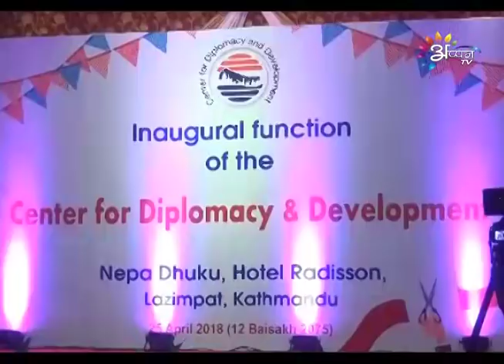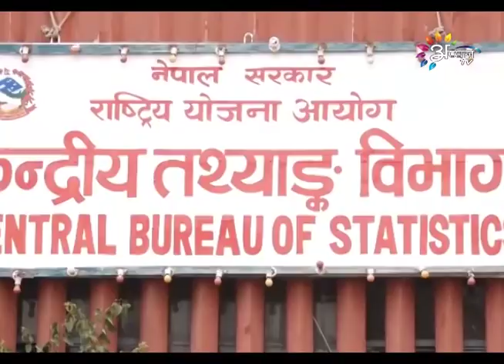Appan Tv News | Bimila Limboo | April 26, 2018 | 1:00 PM